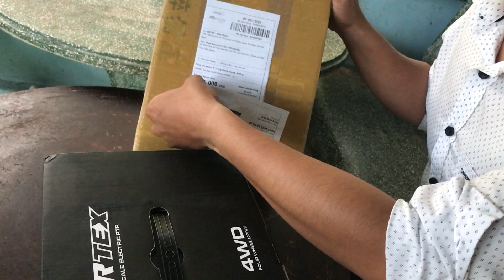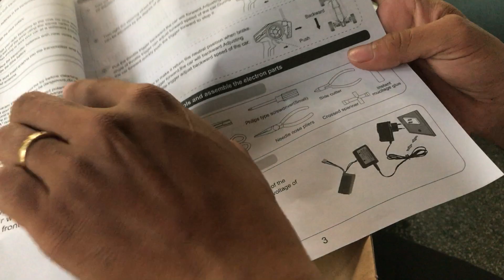Mở Hộp Trên Tay Xe Điều Khiễn A959B 70km/h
Đập hộp xe điều khiển A959B tốc độ 70km/h mọi người xem thấy hay ũng hộ em 1 like và đăng kí kênh giúp em để em có thêm động lực làm nhiều video nửa nha. em cảm ơn mọi người nhiều ạ